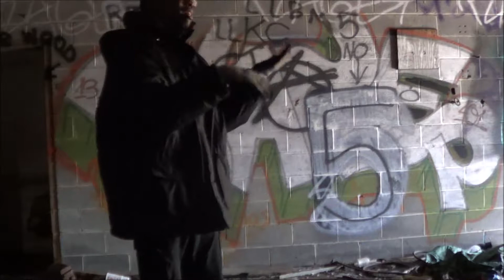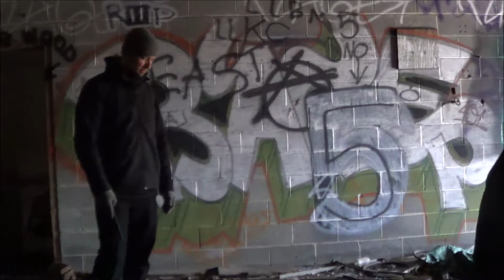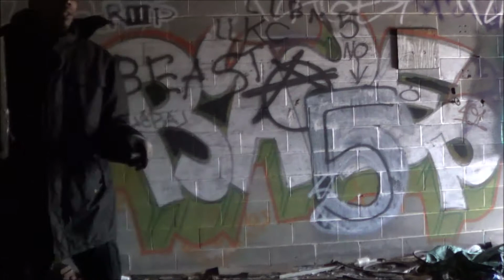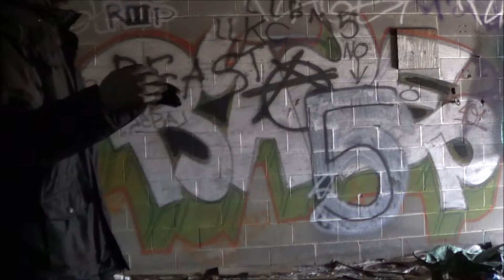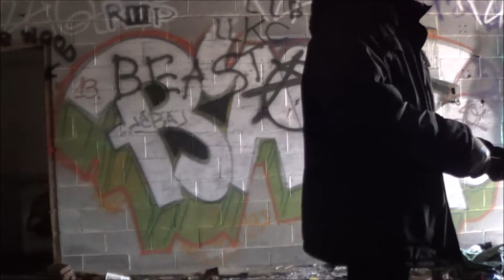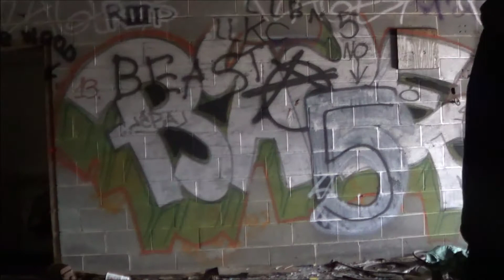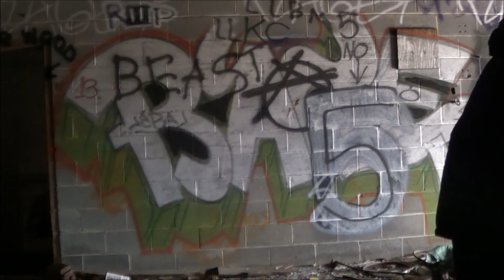BUCKWILD AND CRAZY. Hardcore How to fight with a stick.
me and my friend using debris to train with .BUCKWILD AND CRAZY